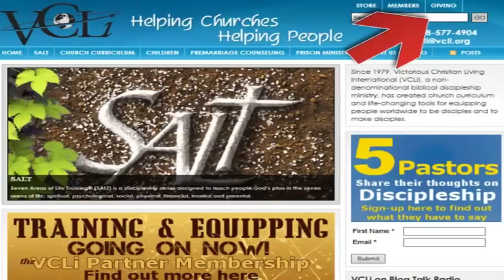VCLi's Pressing Need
Ray L'Amoreaux, VCLi CEO & President, shares a very Pressing Need for our ministry. Thank you for listening and considering what you can do to meet this need.